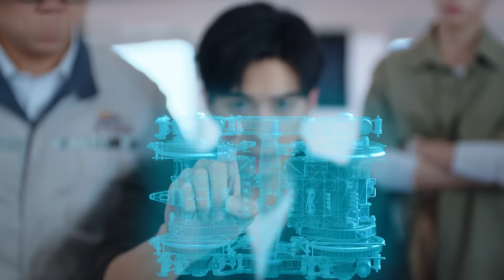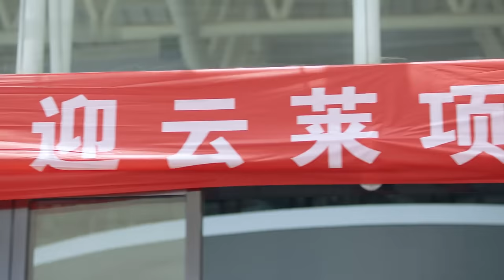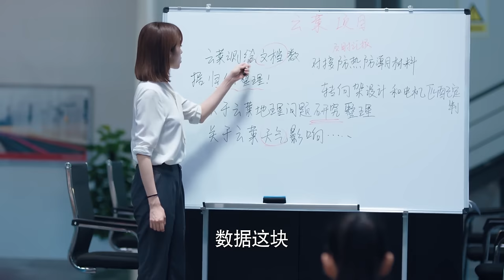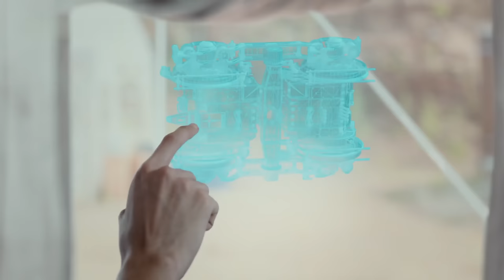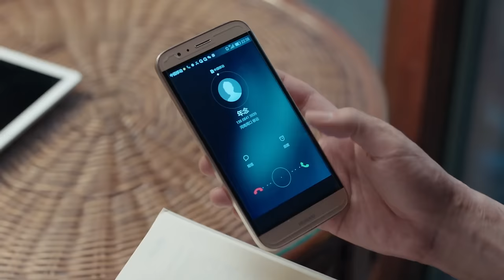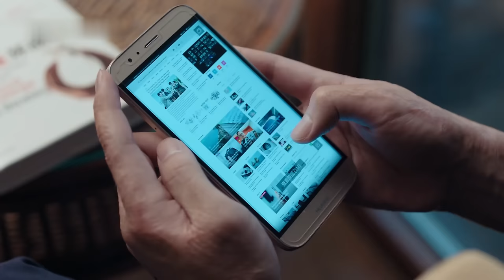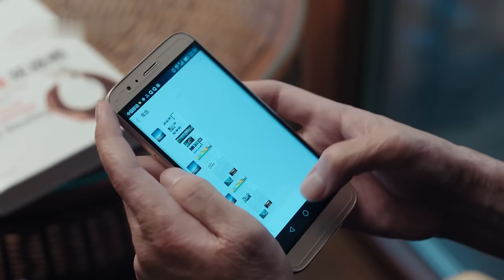【FULL】歡喜冤家！海歸精英高調認愛萌妹設計師💕｜ENG SUB【春日與你在一起 Spring Crush】▶ 12｜王牌機長#陳星旭 碰瓷設計師#孫怡 ，毒舌互懟感情迅速升溫❣️這個春天宜戀愛🌷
📺《春日與你在一起》Spring Crush 歡喜冤家！海歸精英高調認愛萌妹設計師💕｜王牌機長#陳星旭 碰瓷設計師#孫怡 ，毒舌互懟感情迅速升溫❣️，🔥️火熱更新中（22:00pm, GMT+8 二集連播）

💬劇情簡介：
      一場競標的敗北，讓年輕的中車機車廠設計師林真一感到了前所未有的挫敗。她項目組組長的位置，被海歸精英譚靖洲取代。合作中，目睹了譚靖洲與其助理簡愛行事風格的林真一，明白了她失敗的原因，這也讓她在之後的深圳競標中一雪前恥。情感上，林真一與新鄰居試飛員李延峰成了歡喜冤家，同時合作夥伴譚靖洲也向她表明心意，兩個男人的追求讓她陷入兩難抉擇。動車項目要攻克的難關也不止一個，技術上的革新，行業間的巨大競爭，讓中車機車廠遠銷海外之路磨難重重。最終在李延峰與譚靖洲的幫助下，林真一不辱使命帶領團隊擊敗國際競爭對手，成功讓“中國製造”馳騁五大洲。她和李延峰也收穫了屬於她的愛情
🌟主演：陳星旭 /孫怡 /胡冰卿 /俞灝明 /柳岩
🔢集數：36集